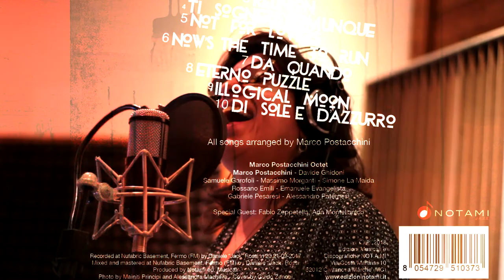"OLD STUFF NEW BOX" Marco Postacchini 8et Feat. Zeppetella/Montellanico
Le Edizioni Musicali Notami hanno il piacere di annunciare l'ultima uscita discografica dell'etichetta Notami Jazz già disponibile on line e distribuito da IRD il nuovo attesissimo lavoro discografico di Marco Postacchini dal titolo OLD STUFF, NEW BOX.
Postacchini firma 5 dei 10 brani dell’album, tra cui la title track, posta in apertura come una dichiarazione d’intenti e, allo stesso tempo, un omaggio al celebre disco di Gil Evans del 1958, New bottle, old wine.
Il disco rivela da subito la sua anima composita, fatta di ritmi sudamericani e guizzi energici, evidenti in Not for lovers e Now’s the time to run, ma anche di complessità armoniche e alternarsi di sezioni contrastanti, come in Eterno puzzle e Illogical moon. A questo si aggiungono gli arrangiamenti su due brani di Zeppetella, Allegro e Reunion, e due di Ada Montellanico, Ti sognerò  comunque e Da quando. Quest’ultimo, in particolare, con un testo scritto da Luigi Tenco, rimasto inedito fino al 2008, quando Ada Montellanico l’aveva messo in musica nel suo album “Suono di donna”.
Il lavoro di arrangiamento più articolato è stato fatto nella traccia scelta come epilogo, che riprende un celebre brano pop sanremese, apparentemente lontano dal sound jazz, Di sole e d’azzurro scritto da Matteo Saggese e Mino Vergnaghi e interpretato da Giorgia.
In “Old stuff, new box”, vengono sfruttate fino all’estremo le possibilità dell’ottetto, formato da Simone La Maida, Massimo Morganti, Davide Ghidoni, Samuele Garofoli, Alessandro Paternesi, Emanuele Evangelista e Gabriele Pesaresi. Postacchini, infatti, esplora con i musicisti la grande tradizione della scrittura per piccolo gruppo, che sin dalle origini ha fatto da anticamera di una scrittura più complessa, come quella utilizzata per la formazione ampia della big band. Ogni strumento, quindi, diventa una particella elementare da cui scaturisce un linguaggio ricco e compatto. Postacchini sposta il jazz dalle sue definizioni consuete, rivisitando in modo inaspettato il sound dei compositori dell’ultima generazione.

Video - Maurizio Machella